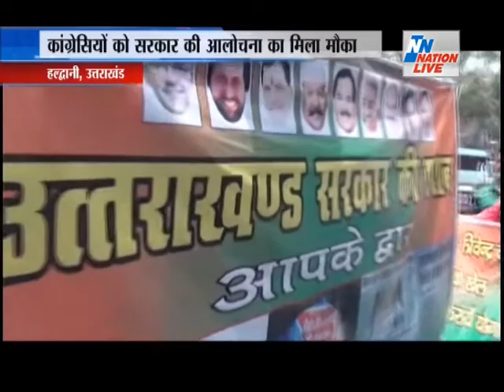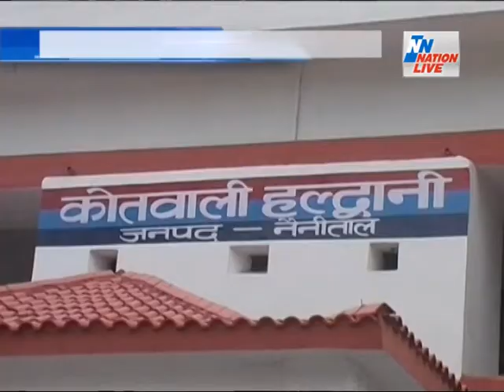UTTARAKHAND NEWS BULLETIN 7 PM 24 JUNE 2017